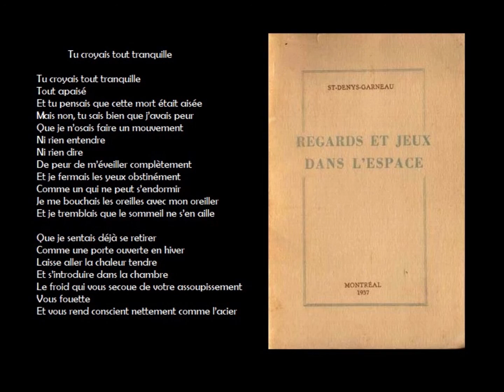Tu croyais tout tranquille, Hector de Saint-Denys Garneau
dit par Paul-André Bourque

Tu croyais tout tranquille

Tout apaisé
Et tu pensais que cette mort était aisée
Mais non, tu sais bien que j’avais peur
Que je n’osais faire un mouvement
Ni rien entendre
Ni rien dire
De peur de m’éveiller complètement
Et je fermais les yeux obstinément
Comme un qui ne peut s’endormir
Je me bouchais les oreilles avec mon oreiller
Et je tremblais que le sommeil ne s’en aille

Que je sentais déjà se retirer
Comme une porte ouverte en hiver
Laisse aller la chaleur tendre
Et s’introduire dans la chambre
Le froid qui vous secoue de votre assoupissement
Vous fouette
Et vous rend conscient nettement comme l’acier

Production : Éditions du Noroït / Productions transversales